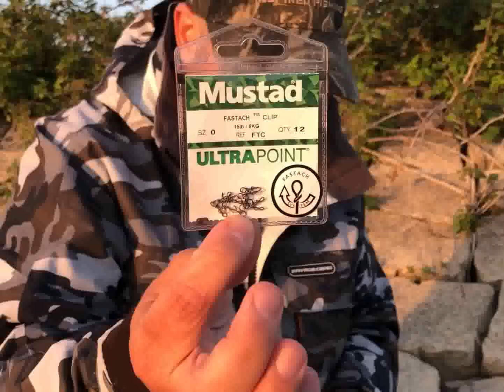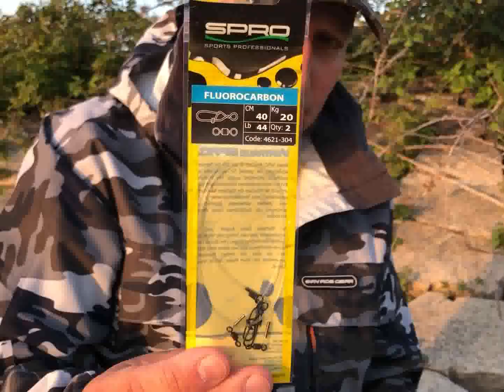Snoekbaarzen met pluggen in de nacht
Snoekbaarzen met pluggen in de nacht. Zander wobbler nacht Pike perch cranks night